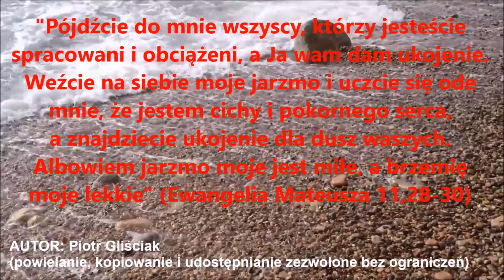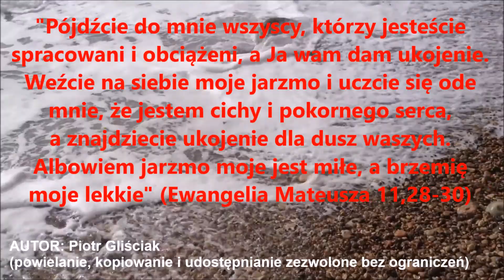Ewangelia Mateusza 11,28-30